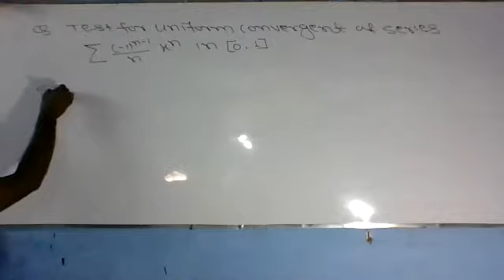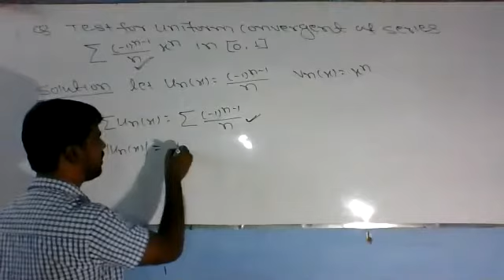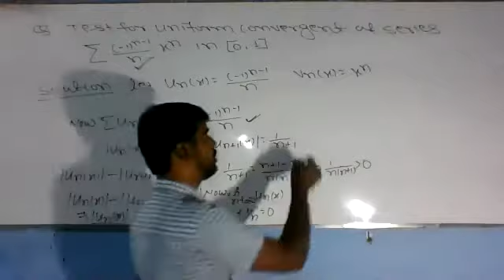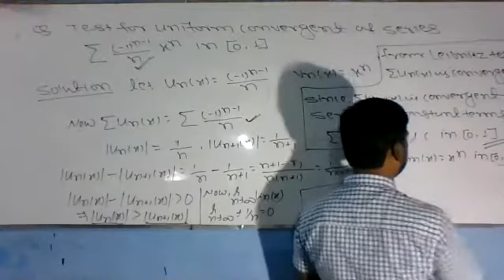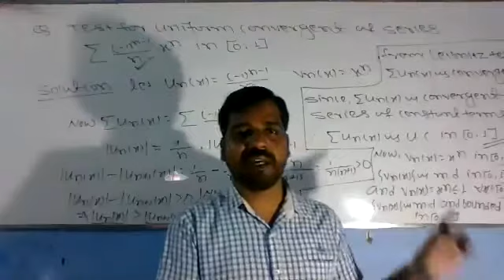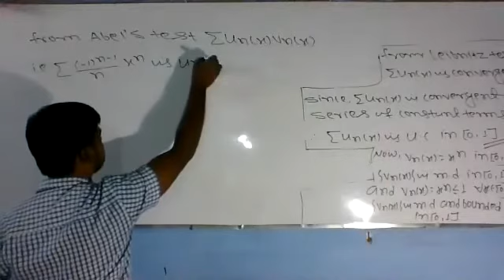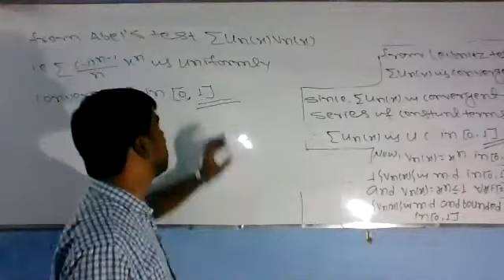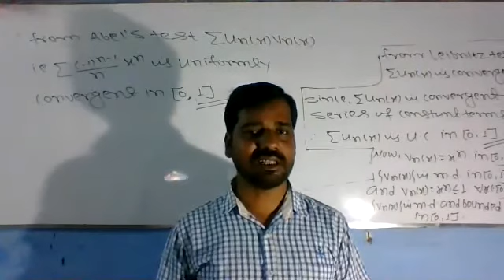EXAMPLE OF UNIFORM CONVERGENCE FROM ABLES TEST